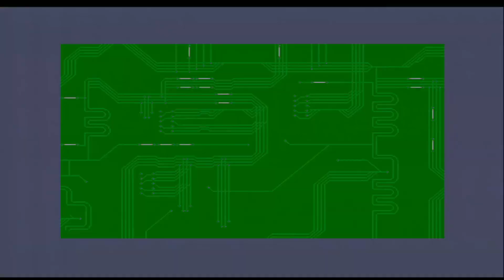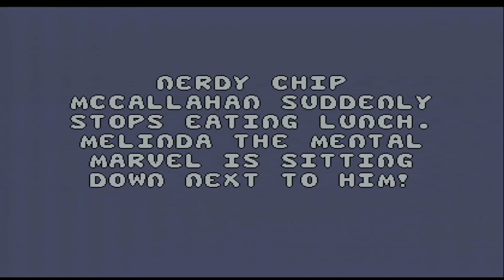Chip's Challenge - Atari ST / STE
In this video, Chip's Challenge, released in 1990 for the Atari ST by U.S.Gold.
Chip desperately wants to join gorgeous Melinda's exclusive Bit Busters Computer Club and he's ecstatic when she offers him membership. But there's a catch: before Chip can become a card carrying Bit Buster, he must complete Melinda's challenge.
So here we are with an addictive puzzle game that can glue you to your chair for hours. The graphics are normal, mostly 8-bit style, with a reduced playing area. For 1990 game they could be better. Same story for the sounds. Despite that, the playability is top with a well balanced difficulty and 150 levels to master.
Here you'll find loading screens and gameplay.